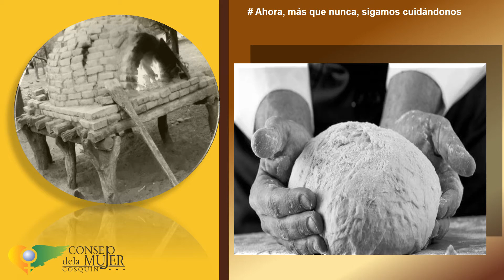La casa del abuelo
El cuento, en el ámbito literario es uno de los subgéneros de la narrativa, ampliamente cultivado por escritores de muy distintas tradiciones